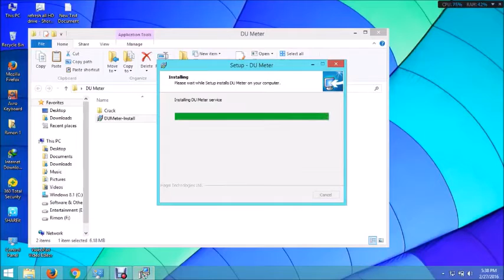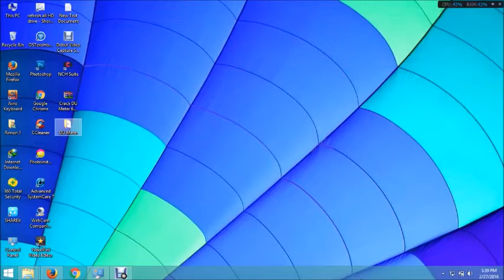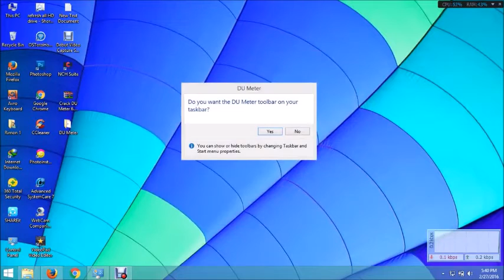DU Meter Successfully Licensed Process (100% Working ) Don't Miss it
Some instructions must be followed as per my video tutorial.

1. You have to turn off your antivirus protection for working on DU Meter license process.

2. Please disconnect your internet connection because we are working on a crack of DU Meter, not a virus , trust me .

3. Here is the Official Download link of DU Meter

4.  link from google link shortener of DU Meter

5. I converted Crack to a Zip file . If you don't have RAR unlock file you can download Winrar

6 . If you have face any problem ? Please comment in the comment section I will provide you full support.